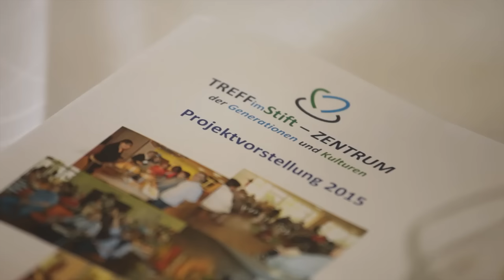Sommertour: Manuela Schwesig und Malu Dreyer besuchen Stift St. Martin in Bingen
Gemeinsam mit der Ministerpräsidentin von Rheinland-Pfalz, Malu Dreyer, hat Bundesfamilienministerin Manuela Schwesig am 19. August das Stift St. Martin in Bingen besucht. Nach einem Rundgang konnten sich die beiden Politikerinnen im Gespräch mit der Leitung der Einrichtung, verschiedenen Kooperationspartnern vor Ort sowie ehrenamtlichen Helferinnen und Helfern von der Qualität und Bandbreite der Angebote des Alten- und Pflegeheims überzeugen.